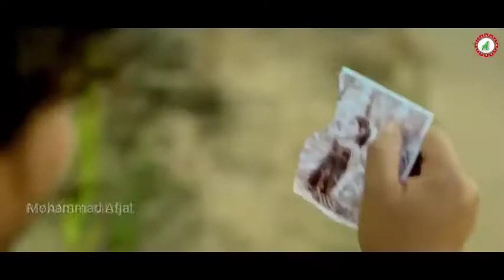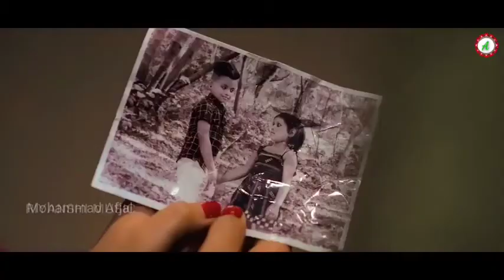Hello Darling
Sambalpur song 2021 popular song